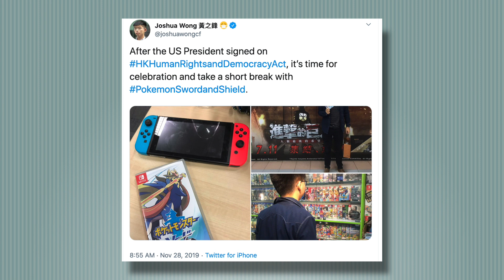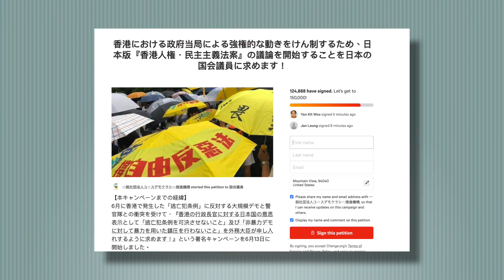11月29日【舊金山焦點】｜香港法案現骨牌效應 多國將效仿｜反送中延燒至廣東 民眾抗議強建火葬場｜蝙蝠俠漫畫挺港？小粉紅再心碎 ｜川普秀肌肉 抗共意味濃厚｜San Francisco Today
美國《香港人權與民主法案》的骨牌效應已經開始顯現。本週加拿大國會的跨黨派議員，已經決定商討啟動《馬格尼茨基法案》，制裁侵犯人權的香港官員和警察；本月英國外交部表態，英國要實施新的法律，來制裁在鎮壓香港抗議活動中侵犯人權的嫌疑人；歐洲議會的議員本週將與黃之鋒等人開會，討論阻止歐盟成員國向港警出口武器。在亞洲的日本，民眾在網絡上發起聯署，要求日本國會討論和通過日本版本的《香港人權與民主法案》，截至目前已有12.5萬人支持，已簽署的人中包括62名現任議員和7名前議員。

對於被中共從小就開始洗腦的小粉紅們來說了，外界支持香港人任何舉動，都看作是對其「愛國主義情懷」的挑戰，哪怕是無意的一個小小動作，都能被解讀和掀起軒然大波。之前的節目中我們講過，珠寶品牌Tiffany被懷疑是在呼應香港人的「還眼」行動，而緊急撤下一張模特摀著右眼的海報；這次遭殃的是蝙蝠俠系列漫畫。由美國漫畫公司DC推出的蝙蝠俠最新作品《黑暗騎士歸來：黃金之子》即將上市，該公司的推廣海報內容是一身黑衣的年輕的蝙蝠女俠，右手拿起汽油彈準備向遠方丟擲的動作，背景文字寫著「The Future is Young」（未來是屬於年輕人的）。就是這樣的宣傳照，意外粉碎了無數小粉紅的玻璃心，指控DC明顯是在支持「香港的暴徒」，於是開始在其社交平台上狂轟濫炸，最終迫使這家美國漫畫公司刪除了這張圖片。

不過，小粉紅們無論怎麼抗議，也不敢對於另一張照片發表太多的看法。節目開頭我說了，川普在感恩節前一天，也就是簽署香港法案的同時，在推特上發出了一張PS過的「硬漢」照片。這張圖片本來是1982年上映的電影《洛基》第三部（Rocky III）的宣傳海報。圖中的男子原本是飾演拳手洛基的動作明星史泰龍（Sylvester Stallone）。川普發佈這張圖片，大秀肌肉，其實意味濃厚。熟悉《洛基》系列電影的觀眾可能知道，影片最經典的情節是，在美蘇冷戰期間，蘇聯拳擊手查戈到美國挑戰，並將美國拳手阿波羅擊斃在拳擊場上，影片主角拳手洛基為了好友阿波羅，遠赴蘇聯挑戰查戈，經過連串苦戰，終於擊敗了他。有人解讀說，中共一直在抗議香港法案，也多次公開呼籲川普不要簽署。而川普最終不顧有可能破裂的貿易協議，選擇站在香港人一邊，這張圖片就說明他決心效仿洛基，作一個不懼怕共產黨的硬漢。